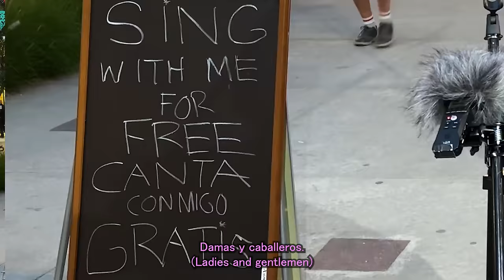Random Vacationer Draws Huge Crowd When He sings THIS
Thanks to the Whole-Tel resort for hosting and feeding me in Cabo, Mexico.

So, I'm in San Jose Del Cabo asking random people to sing. That's when I meet Jordan Matthew Young. While we are talking about what song we will do, we notice people crowding around to hear the song. I realize that Jordan is no stranger to crowds when he tells me he's been touring for years. @jordanmatthewyoung

(Includes Chords & Lyrics Displayed)

(If you use these purchase links, a percentage goes to supporting this channel!)

Timestamps:
00:00 Intro
00:20 Meet Jordan
03:42 Jordan sings "Sittin On The Dock of The Bay" by Otis Redding
07:12 Let's Choose another song!
08:42 Jordan sings "Walking After Midnight" by Patsy Cline
10:58 How Does Jordan feel after singing?

Shoot: Cabo Artwalk
Guest: Jordan Matthew Young